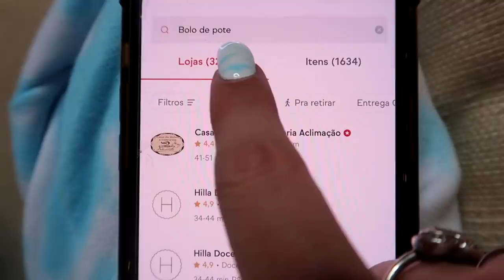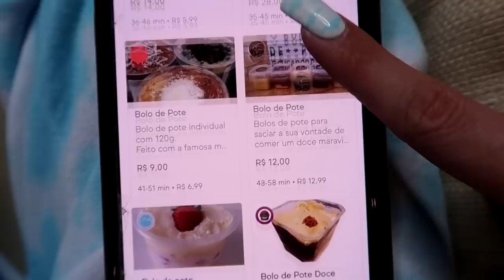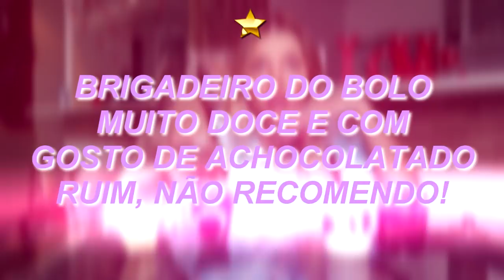PROVEI O BOLO DE POTE DE PIOR E MELHOR AVALIAÇÃO DO APLICATIVO!!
O quadro que a gente mais ama: MELHOR vs PIOR, dessa vez na versão BOLO DE POTE!
Teve de brigadeiro e de leite ninho!
Qual será que foi melhor?